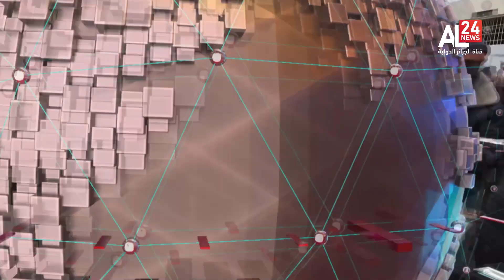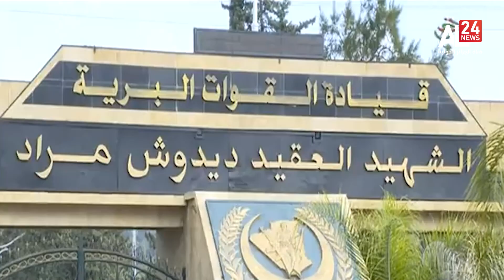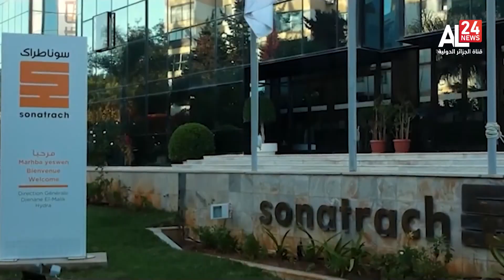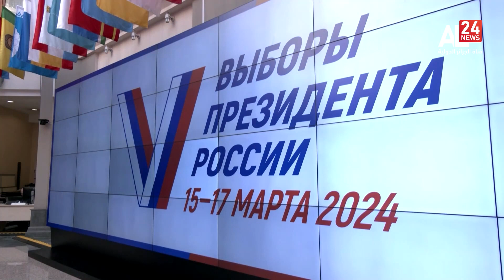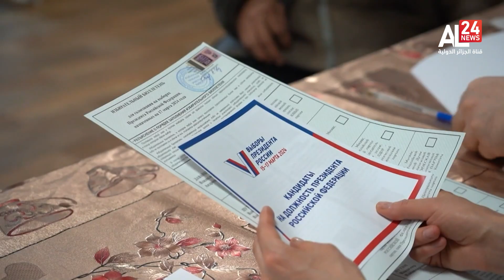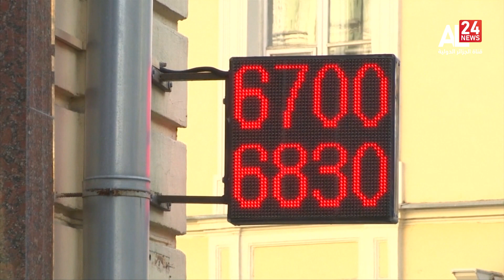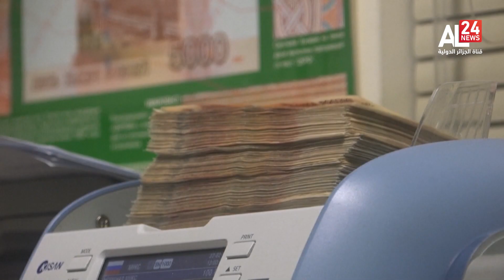الرئيسية 21:00 | 14 03 2024